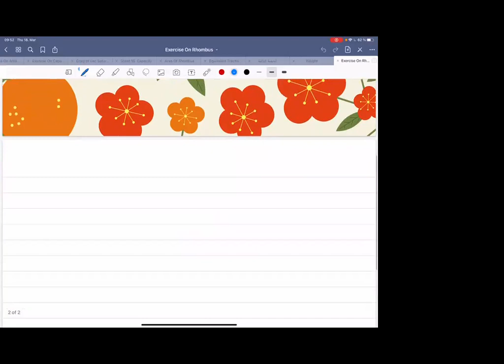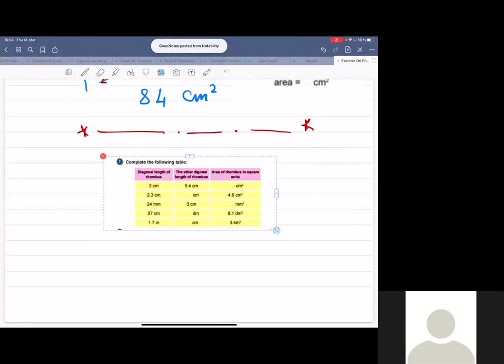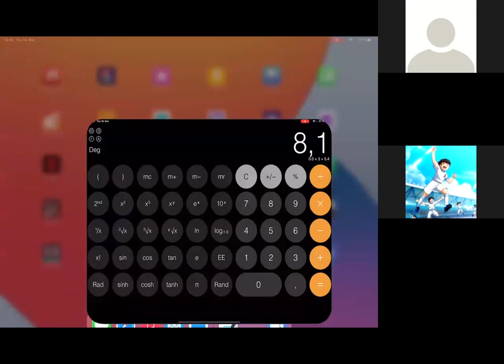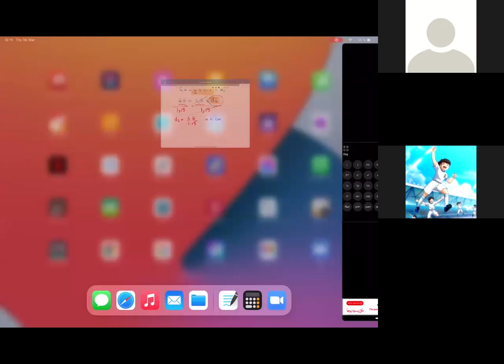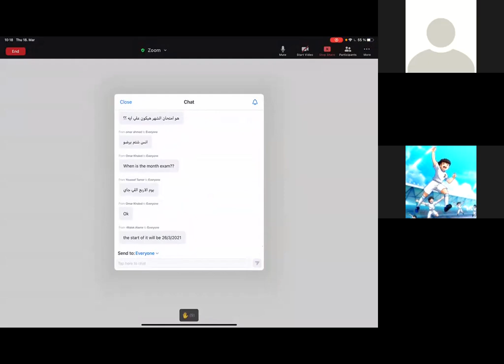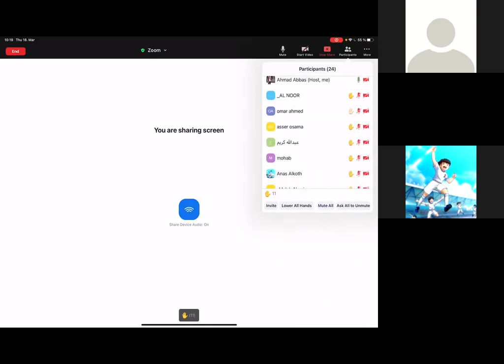Exercise on Area of Rhombus. Grade 5